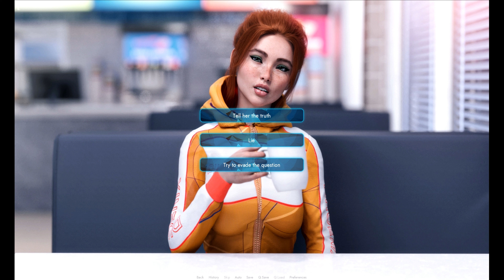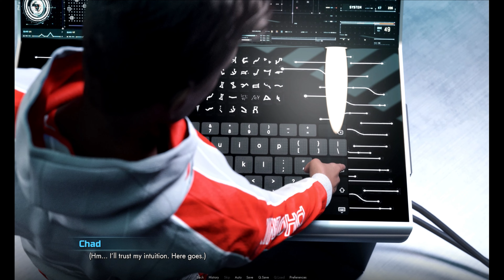How to Fix the Future #8 - Blind Visual Novel Let's Play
This is a blind let's play of How to Fix the Future.
As per Youtube rules there is no nudity.

Merch!